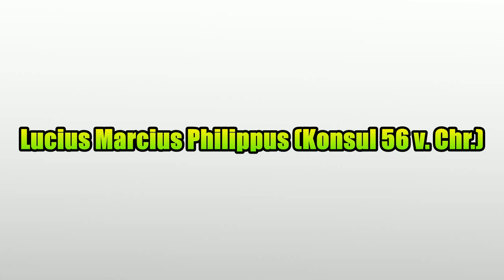Lucius Marcius Philippus (Konsul 56 v. Chr.)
Vielen Dank für Ihre Unterstützung:

Lucius Marcius Philippus (* um 102 v.Chr.; † nach 43 v.Chr.) war ein Politiker der späten römischen Republik.Philippus wurde 62 v.